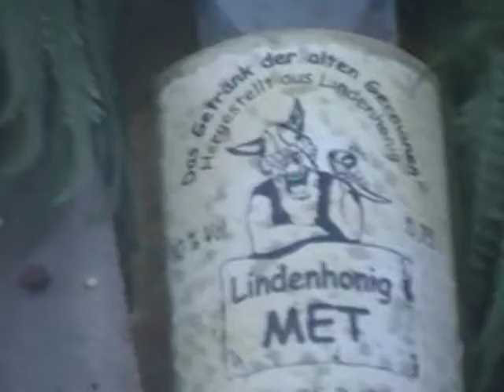Ethnical Culture Conference in Latvia 19-21 June 12015. 35/37